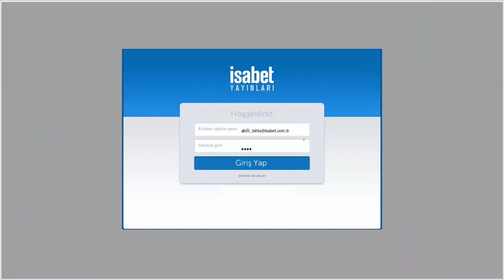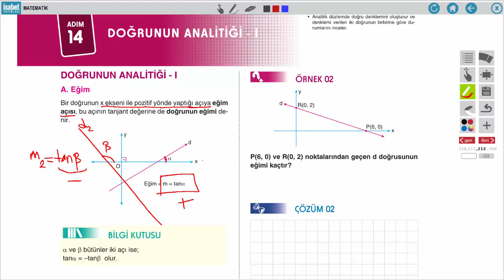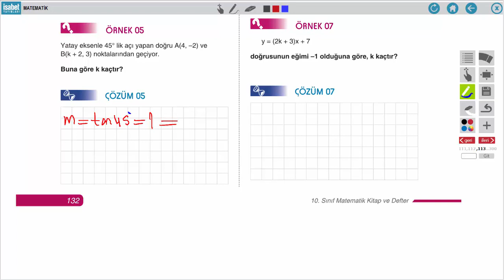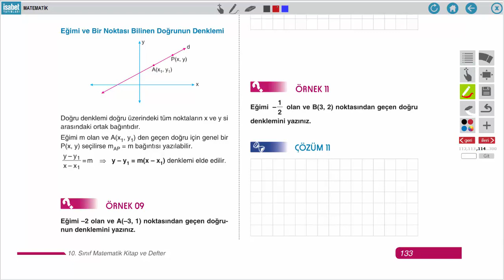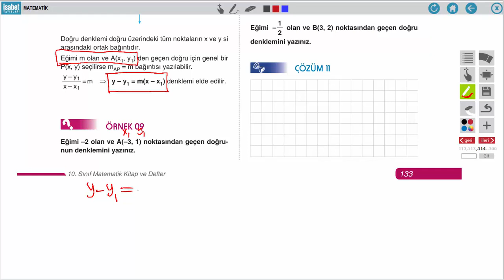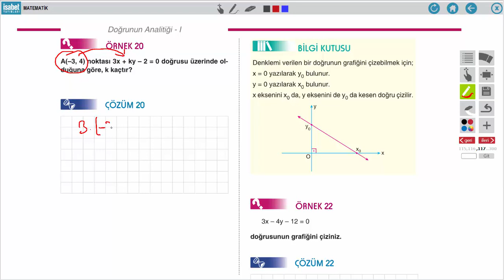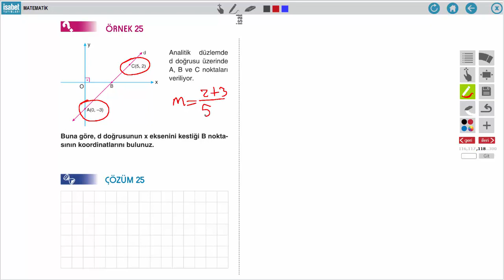10. Sınıf Matematik – Ders 14 – Doğrunun Analitiği 1